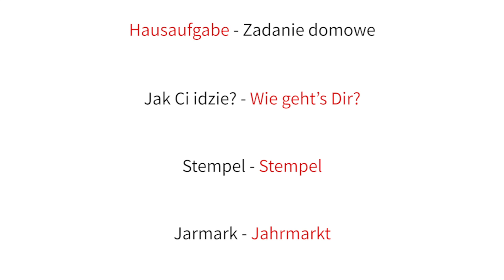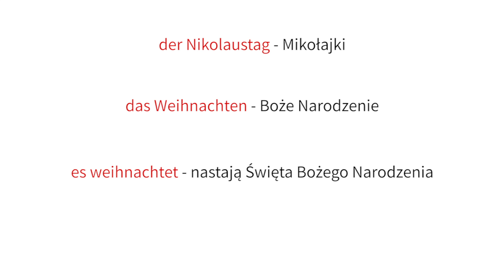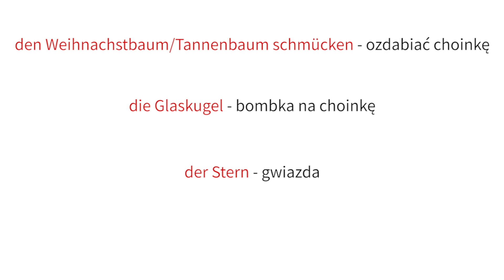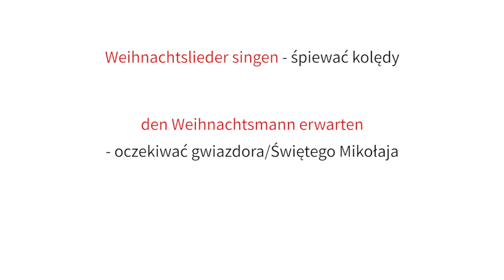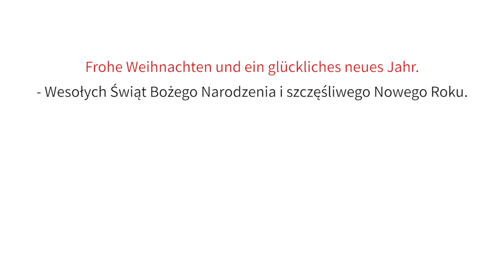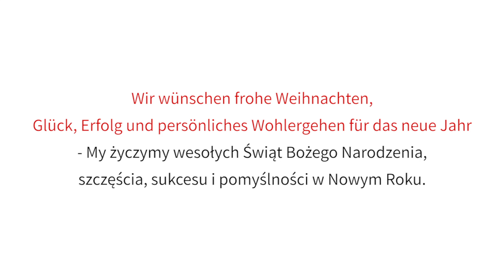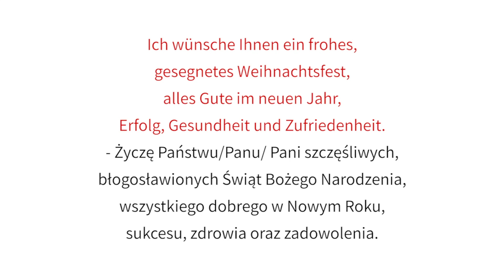Kurs niemieckiego - odc. 87: Świąteczne słownictwo 🎄 [Mówimy po niemiecku]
Zapraszamy Was na 87. z cyklu filmów, które pozwolą Wam poznać podstawy języka niemieckiego.

Czas na świąteczny odcinek - poznacie wiele słówek związanych ze zbliżającymi się świętami.

Chcecie nauczyć się języka niemieckiego od podstaw? Zachęcamy do oglądania naszego kursu "Mówimy po niemiecku"!